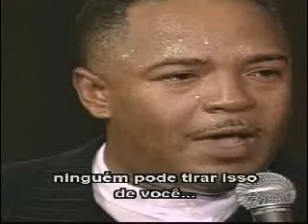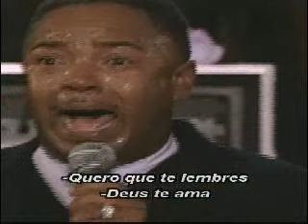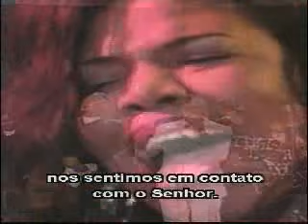The Canton Spirituals - God Loves You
Gospel- lindo